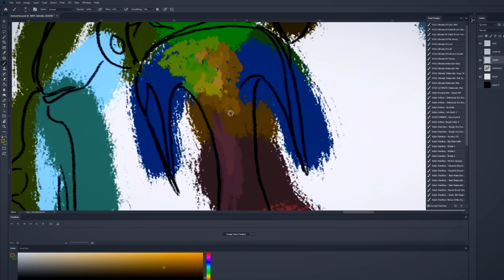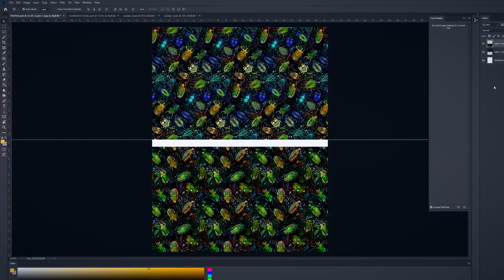Ilustración científica aplicada al diseño de patrones | Un curso de Diana Flores | Domestika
Aprende técnicas analógicas y digitales para diseñar patterns ilustrados con un protagonista: el escarabajo

Si eres aficionado a la biología y al dibujo, en la ilustración científica podrás encontrar tu refugio perfecto. Diana Flores Blázquez es una ilustradora mexicana especializada en ilustración científica o naturalista digital, que colabora con universidades, centros de investigación y revistas, además de tener su propia marca, NI: Nature Illustration, a través de la cual vende sus creaciones en forma de objetos decorativos y de moda.

En este curso aprenderás a crear dos tipos de patrones en repetición basados en una especie de escarabajo llamado Mecynorrhina polyphemus. A partir de la observación detallada de la especie, elaborarás varios dibujos con grafito y los importarás a Adobe Photoshop para finalizarlos, exportarlos e imprimirlos o subirlos a la web.